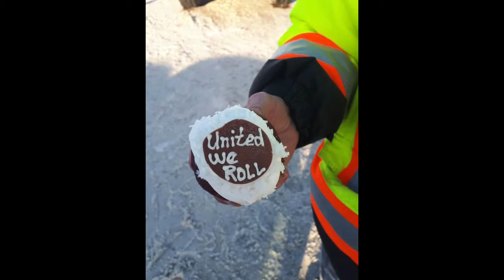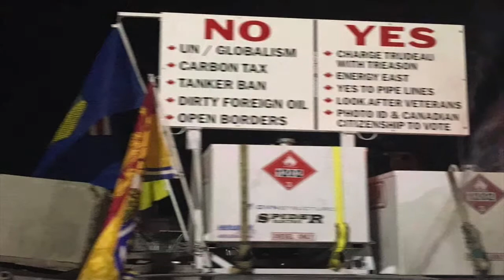ILTT- THANK YOU UNITED WE ROLL CONVOY!!!!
UNITED WE ROLL CONVOY LEFT RED DEER ALBERTA AND DROVE TO OTTAWA IN FEB. 2019. THERE WERE HUNDREDS OF TRUCKS, SEMIS AND PICK UP TRUCKS. IT WAS ORGANIZED BY WONDERFUL CANADIANS, HALEY WILE AND GLEN CARRITT. THIS IS OUR SPECIAL THANK YOU TO THEIR TEAM! GOD BLESS THEM AND GOD BLESS CANADA.

WE ARE UNIQUE... WE ARE CANADIAN. WE ARE POLITE. WE LIKE IT THAT WAY. I CAN'T IMAGINE US RIOTING IN THE STREETS. WE'RE DIFFERENT. WE ARE CREATIVE. ALWAYS HAVE BEEN...

JOIN US! WE'RE CANADA'S POLITE SUPERHEROES. LET'S WIN CANADA BACK! LET'S FIGHT! OUR WAY. THE CANADIAN WAY. WE WANT FUN, EASY WAYS TO EDUCATE CANADA, TO ASK FOR HELP, TO WIN OUR FREEDOM BACK... WE ARE CANADIAN. WE CAN DO THIS... TIME TO MAKE REAL HISTORY! LET'S GO PATRIOTS! LET'S GO CANADA! WE STAND ON GUARD FOR THEE!!!